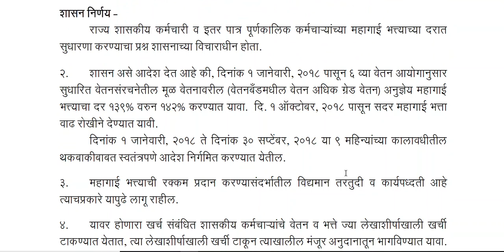शासकीय कर्मचारीयांच्या DA मध्ये वाढ.ऑक्टोबर पासून वाढ रोखीने मिळणार